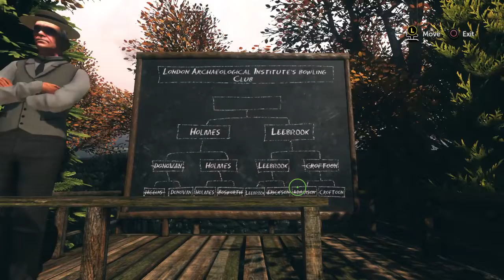LAWN BOWLING (Sherlock Holmes: The Devil's Daughter - Part 7)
How thrilling! I actually am having fun though.